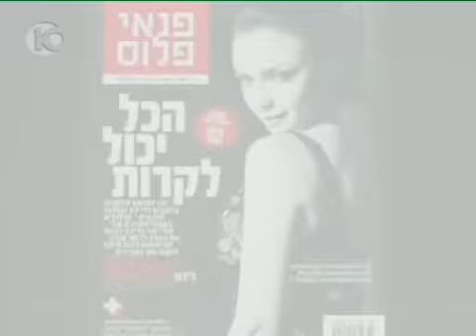NINETTE A LA CONQUETE DU MONDE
Découverte il y a deux ans dans une émission de télévision, Ninette Tayeb s'est vite imposée comme la star pop israélienne du moment. Sexy, brillante et pétillante, Nina se lance à la conquête du monde. Découverte.   Durée : 2'14